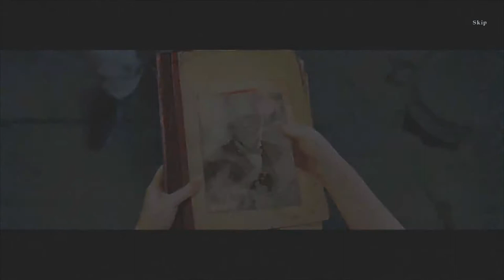MOTOR TOWN: Soul of the Machine (2013) - Part 1 - Hidden Objects Game (No Commentary)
A young journalist, desperate for a big story, accepts an intriguing assignment: Hunt down an eccentric inventor who hasn't spoken to anyone in years and interview him about his latest gadget. The writer gets more than she bargained for when she arrives at her destination and finds the living have abandoned the town and she learns of the inventor's plans to create cars with souls! Search vintage cars and rundown factories for clues, perform tasks for ghosts, and solve an array of ingenious puzzles in this thrilling adventure game.

Motor Town: Soul of the Machine - Part 1 - Big Fish Games Walkthrough
Hidden objects point and click adventure games.

System: Windows Vista
Graphics Card: GT 330
Sound Card: Asus Xonar D1
Capture card: AverMedia Live Gamer HD2 (GC570)
Software: OBS Studio